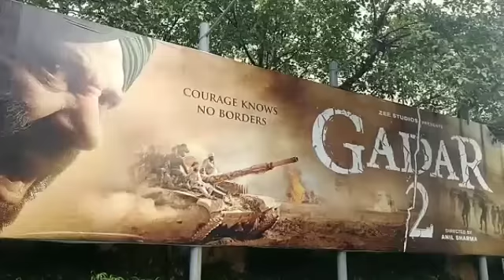GADAR 2 BOX OFFICE COLLECTION DAY 1 | ADVANCE BOOKING REPORT 3 | HUGE CRAZE | SUNNY DEOL